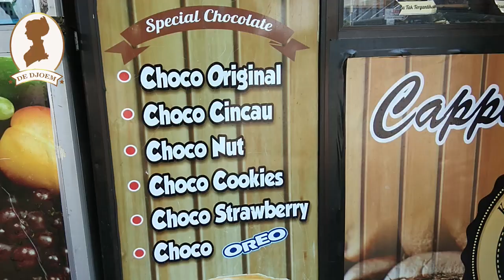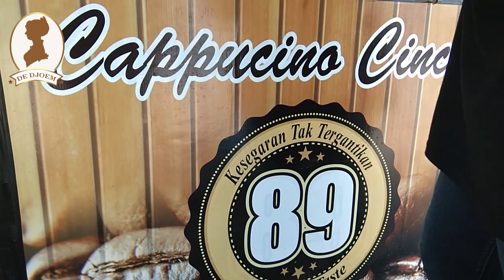Peluang Usaha Minuman yang Populer di Masyarakat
Siapa yang tidak tahu dengan cappucino cincau, minuman nikmat dan menyegarkan yang satu ini memang sangat istimewa. Cappucino cincau disukai mulai dari anak kecil hingga orang dewasa. Minuman lezat yang satu ini merupakan minuman perpaduan anataran cappucino dan cincau. Dua bahan yang berbeda ini memang akan sangat istimewa dinamakan cappucino cincau. Cita rasa cappucino cincau memang begitu nikmat tak heran peminatnya yang tinggi. Di sekitar kita memang kerap ditemukan penjual cappucino cincau.

Salah satunya ini, penjual cappucino cincau yang ada dia area Simpang Lima Gumul (SLG). Satu satunya penjual cappucino cincau di daerah sini, penjualnya yang ramah membuat pengunjung senatiasa selalu membeli cappucino cincau disini. Selain penjualnya yang ramah tetapi harganya yang cukup terjangkau sehingga bisa dinikmati oleh semua kalangan.

Menjalankan bisnis cappucino cincau memang bisa dibilang sangat menguntungkan. Minuman dingin dan menyegarkan memang sudah lama mejadi minuman yang paling digemari masyarakat. Sehingga tak heran jika minuman cappucino cincau ini memiliki daya tarik tersendiri.

Rasa yang ditawarkan juga banyak varian, ada taro, oreo, moccacino, vanila latte, vanila ori, dan masih banyak lagi. Sedangkan harganya juga cukup terjangkau yaitu Rp. 5000 saja.